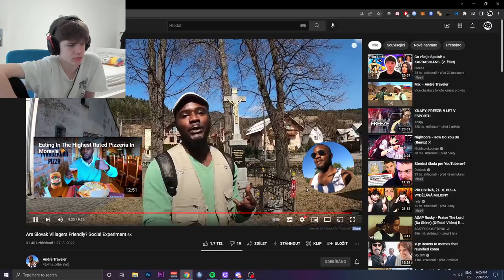JSOU VESNIČANI ZE SLOVENSKA PŘATELŠTÍ ?